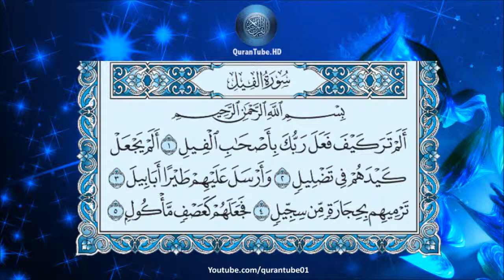عبدالرحمن السديس | 105 : سورة الفيل | حفص عن عاصم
سورة الفيل للشيخ عبدالرحمن السديس , برواية حفص عن عاصم + متابعة نصية للآيات
Surat Al-Feel by Abdulrahman Al-Sudais + Arabic text trailing

۩ التعريف بالسورة :

1) سورة مكية .
2) من المفصل .
3) آياتها 5 .
4) ترتيبها بالمصحف الخامسة بعد المائة .
5) نزلت بعد سورة الكافرون .
6) تبدأ باسلوب استفهام " ألم تر كيف فعل ربك بأصحاب الفيل " تتناول السورة رغم قصرها قصة أبرهة ملك الحبشة الذي أراد هدم الكعبة وتبين مصيره . لم يذكر لفظ الجلالة في السورة .
7 ) الجزء (30) ـ الحزب ( 60) ـ الربع ( 8) .

۩ محور مواضيع السورة :

يَدُورُ مِحْوَرُ السُّورَةِ حَوْلَ قِصَّةِ "أصحاب الفيل" حِينَ قَصَدُوا هَدْمَ الكَعْبَةِ المُشَرَّفَةِ ، فَرَدَّ الَّلهُ كَيْدَهُمْ في نُحُورِهِمْ ، وَحمَى بَيْتَهُ مِنْ تَسَلُّطِهِمْ وَطُغْيَانـِهِمْ ، وَأَرْسَلَ عَلَى جَيْشِ " أَبـْرَهَةَ الأَشْرَمِ" وَجُنُودِهِ أَضْعَفَ مَخْلُوقَاتـِهِ ، وَهِي الطَّيْرُ الَّتِي تَحْمِلُ في أَرْجُلِهَا وَمَنَاقِيرِهَا حَجِارَةً صَغِيرَةً ، وَلَكِنَّهَا أَشَدُّ فَتْكَاً وَتَدْمِيرَاً مِنَ الرَّصَاصَاتِ القَاتِلَةِ ، حَتَّى أَهْلَكَهُمُ الَّلهُ وَأَبـَادَهُمْ عَنْ آخِرِهِمْ ، وَكَانَ ذَلِكَ الحَدَثُ التَّارِيخِيُّ الهَامُّ ، في عَامِ مِيلاَدِ سَيـِّدِ الكَائِنَاتِ " مُحَمَّدٍ " ، وَكَانَ مِنْ أَعْظَمِ لإِرْهَاصَاتِ الدَّالـَّةِ عَلَى صِدْقِ نُبُوَّتـِهِ

۩ سبب نزول السورة :

نزلت في قصة أصحاب الفيل وقصدهم تخريب الكعبة وما فعل الله تعالى بهم من إهلاكهم وصرفهم عن البيت وهي معروفة .

▬▬▬▬▬▬▬▬▬▬▬▬ஜ۩۞۩ஜ▬▬▬▬▬▬▬▬▬▬▬